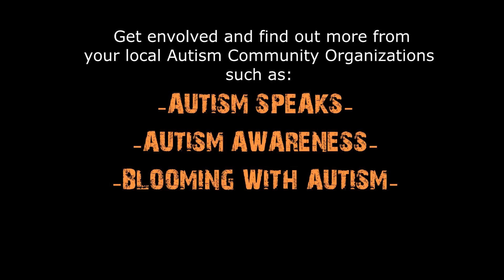We'll Get By- The Autism Song- FULL in depth Explanation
There have been questions about the words chosen in the song "We'll Get By", so Johnny took time to go in depth and explain the reasons why he wrote what he wrote hoping that it'll shed some light on the subject as not to offend anyone anymore about why he chose to say certain phrases in the heartfelt song to a family struggling with the effects of Autism.